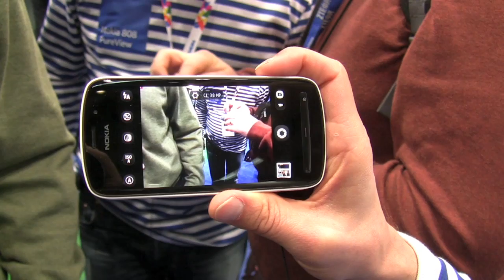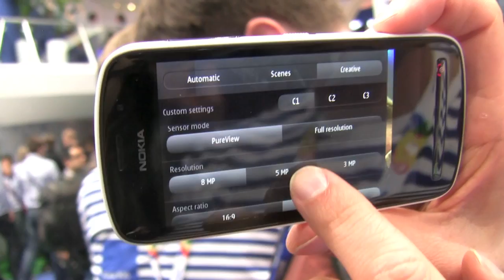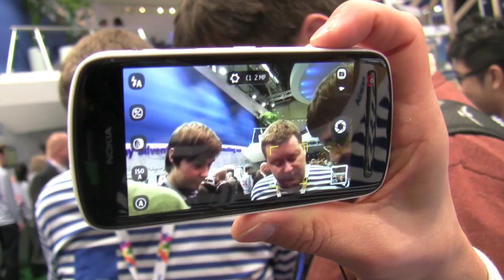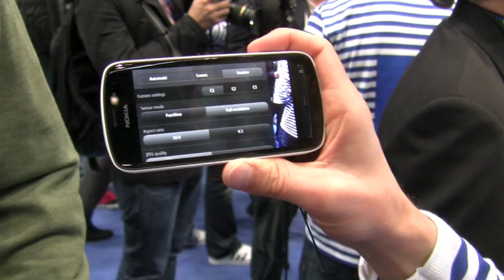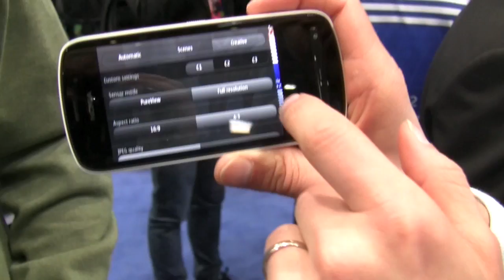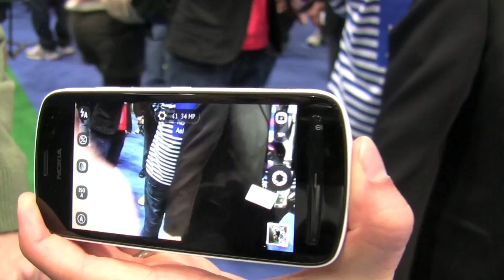Nokia PureView 808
Η Nokia παρουσιάζει νέα τεχνολογία για τις φωτογραφικές μηχανές των smartphones με αισθητήρα 41 megapixel. Το PureView 808 είναι το πρώτο smartphone που την ενσωματώνει και στέλεχος της Nokia μας δίνει όλες τις απαραίτητες πληροφορίες.